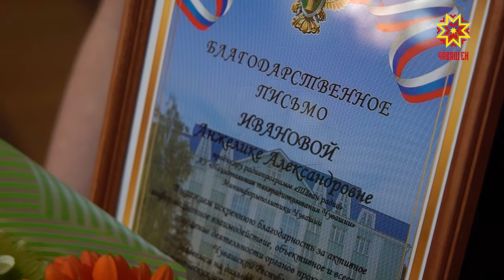Профессиональный праздник отметили полиграфисты, журналисты печатных и электронных СМИ.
Вручить заслуженные награды приехал глава республики Михаил Игнатьев. Среди лучших оказались и наши коллеги — сотрудники Национального телевидения, Таван радио.